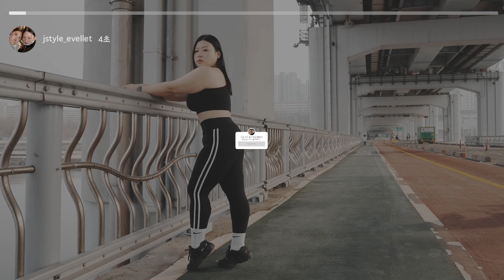'지금 내가 좋아' 두 번째 프로젝트, 러닝 TIME TO RUN AGAIN 트레일러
지금 영상을 시청한 후 댓글로 나만의 도전 목표와 저희에게 응원의 메세지를 달아주세요!😍
깔깔이 여러분들!! 많관부~~!💕

🎈이벤트 더 자세히 보고싶다면?! 이 링크 타고 드루와!!🎈

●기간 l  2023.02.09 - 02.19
●당첨자 발표 l  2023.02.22  (유튜브 무지개빅깔)

🌈무지개빅깔 by  jstyle

📌무지개빅깔은 깨끗한 댓글 문화를 지향하며 출연자들을 향한 지나친 악성 댓글은 무통보 삭제될 수 있습니다